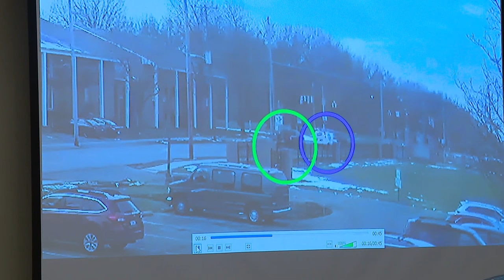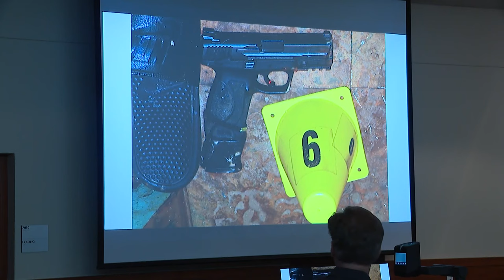Jurors in Jason Meade murder trial shown never-before-seen bodycam footage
Body camera video from the day Casey Goodson Jr. was shot and killed was shown to jurors on Monday.